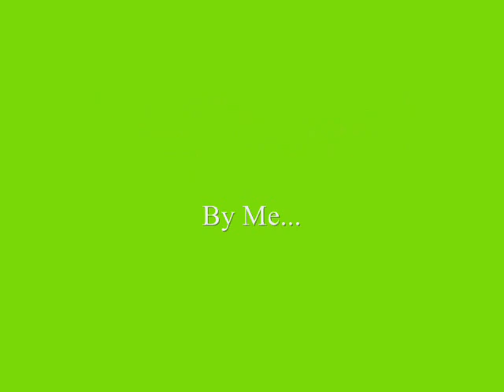Crank 3 Trailer